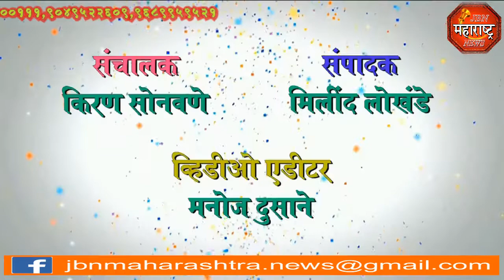बोदवड मराठा आरक्षणासाठी कडकडीत बंद jbn maharashtra news jalgaon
बोदवड मराठा आरक्षणासाठी कडकडीत बंद